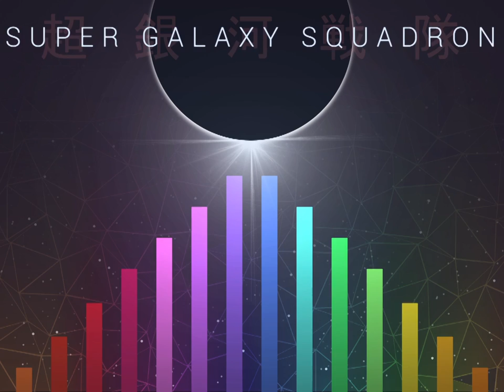Super Galaxy Squadron Trailer